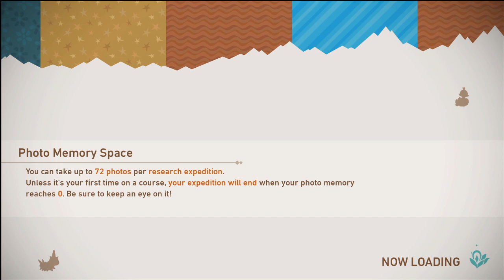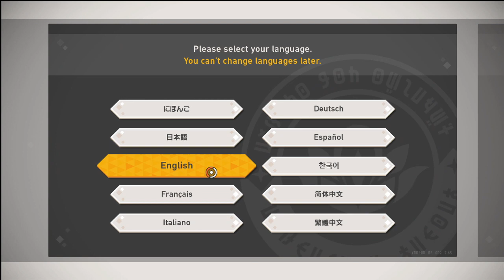snap crack pop